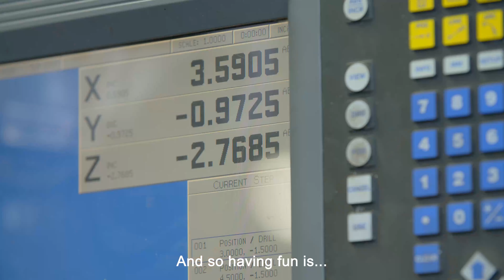Building Giant Fighting Robots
Matt Oehrlein loves giant robots, so he and his partner Gui Cavalcanti set out to start a firm that builds giant fighting robots, called Megabots 🤖

Ft @InsightTV